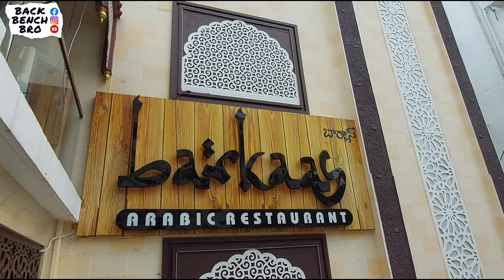Paya, Crispy Fish Fry, Jaffa Chicken, Creamy Meat Mandi.. Feast.. Lunch.. Must Try..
పాయా, క్రిస్పీ ఫిష్ , జప్రాణి చికెన్, క్రీమీ మటన్ మండి.. పండగ చేసుకున్న..

Hope you have enjoyed this vedio.. cheers..!!